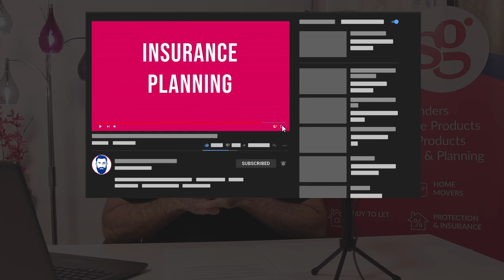Do credit history issues stop your chances of getting a mortgage?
One of the most common things I come across as a mortgage broker is questions around credit history and credit score.

The majority of UK mortgage lenders will run a credit check and will rely heavily on what a computer says. This can make things difficult when someone has a less than perfect credit score or hasn’t live long at an address or isn’t on the voters roll. As well as this and sometimes alternatively, UK mortgage lenders will use a profiling system to assess if they will lend to an applicant. For example, how much income someone earns against what they are looking to borrow, how much debt someone has in comparison to their income (debt to income ratio), how long someone has been in their job and how long they have held a bank account for all go towards building a ‘profile’.

Credit issues should not stop your chances of getting a mortgage. I'm here to help you through the process and answer any questions you may have about qualifying for a mortgage.

You might have been told that you cannot get a mortgage because of your credit history, but in this video, I'm going to show you how you can actually get a mortgage with bad credit!

This weeks questions from the community:

Helen from Edinburgh
I have poor credit history with 2 defaults more than 3 years ago. Should I try and buy a home just now?

At the moment I have no debt. Is it a good idea to try and buy a home just now or will interests rates be too high? Should I alternatively try a get a credit card to build my credit history?

Anne from Norwich
As a married couple, one of us has poor credit history. Does this write off the chance of one of us getting a mortgage?

Becky from Dalkeith
If I go for an expensive specialist lender due to poor credit history, after how many year would I be able to go to a high street lender in the hopes of getting a better mortgage rate?

Spiros from the Scottish Borders
I am currently viewing properties to buy as my first home and my mobile phone and internet provider contracts are due to renew this month. Will this affect my ability to get a mortgage and will this cause any issues with my credit file?

Do you have any questions for THE BEARDED BROKER? Please just comment on this video and we will get straight back to you.

*** Checking your credit score with all the major providers and not just Experian or Equifax is essential to obtaining a mortgage. Check My File covers the 4 major providers.
to sign up for FREE ***

There may be a fee for mortgage advice. The actual amount you pay will depend upon your circumstances. The fee is up to 1% but a typical fee is 0.3% of the amount borrowed.